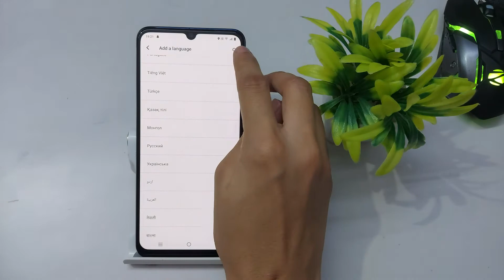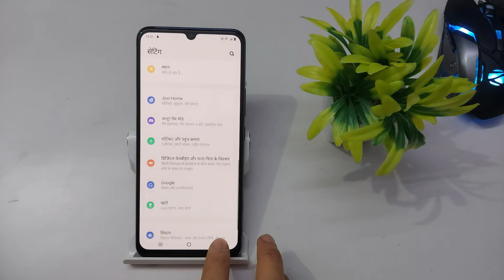vivo v21e,v21 language change | how to change language | vivo v21e me language kaise change kare